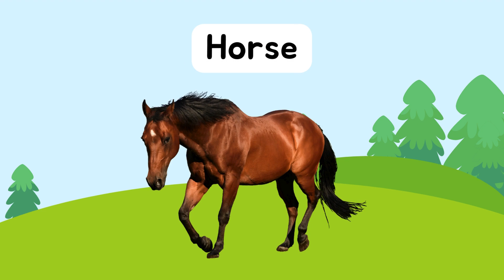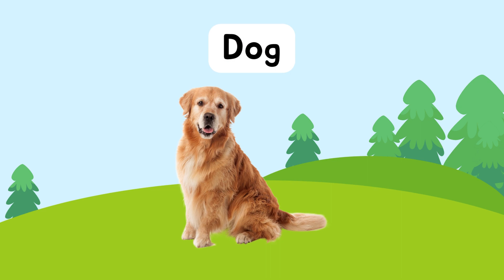Farm Animals: Fun and Educational Videos for Toddlers